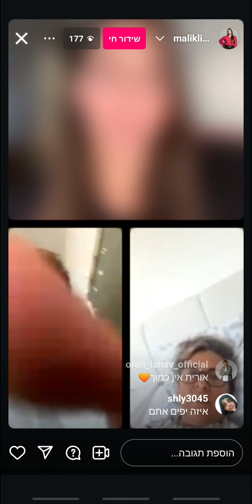קטע מלייב באינסטגרם של בן אדם, מלי קליגר ואורית טנג'י (הוקלט ע"י